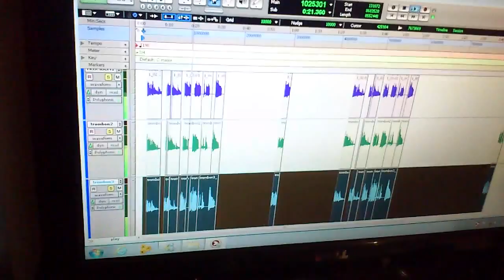grabando mark trombones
aqui grabando palomas en papayon recors  con programa pro tools